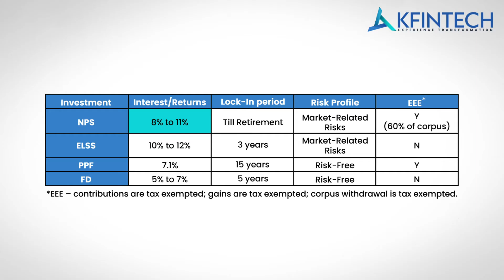NPS vs PPF | NPS vs Mutual Fund | NPS vs FD | KFintech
Confused about where to invest your money for retirement? Watch this comparative analysis of NPS (National Pension System) vs PPF (Public Provident Fund) vs Mutual Funds vs FD (Fixed Deposit). In this insightful video, we'll help you make informed investment choices by understanding the unique features, benefits, and suitability of each financial instrument.